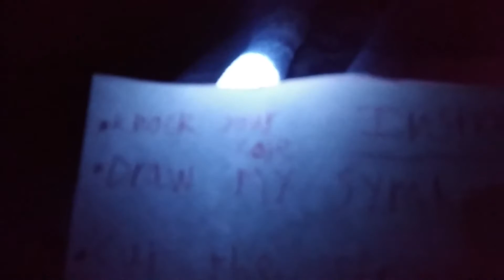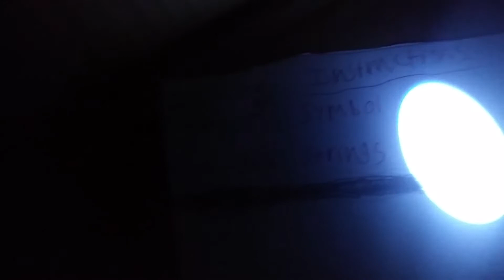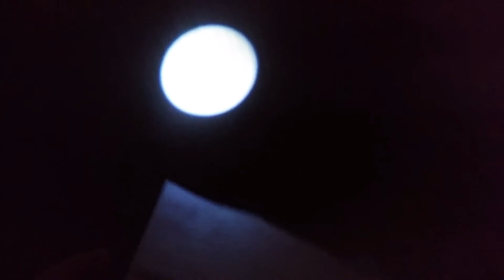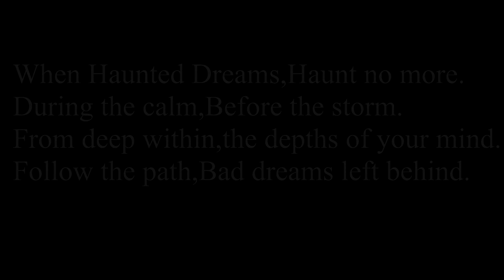Trapped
Just a short film made by me and lordmine

WE DID NOT FINISH EDITING AND IT HURTS SO MUCH.